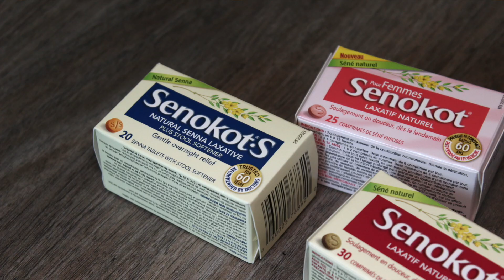The importance of gut health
What She Said! aims to inspire and uplift women by giving them a voice in pursuing their professional and personal goals through showcasing successful women across Canada and by creating opportunities for others to do the same. Tune in Saturdays & Sundays at Noon on 105.9 The Region or listen live